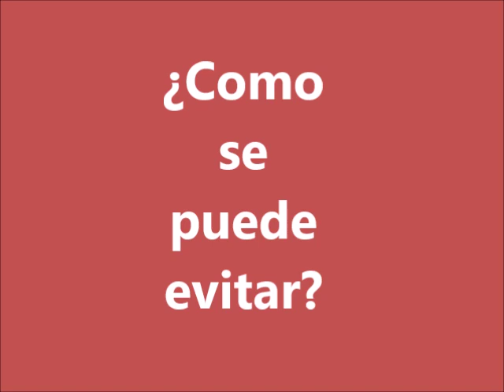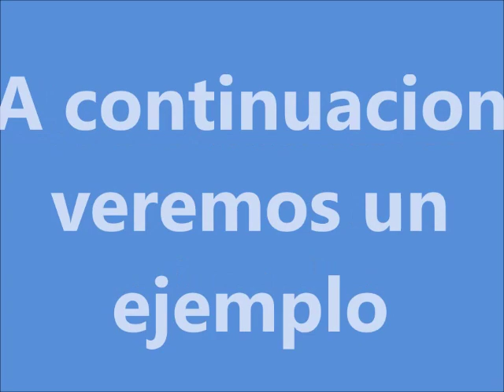Mi película Gonzalo Barreto